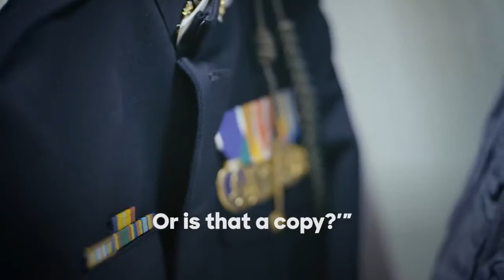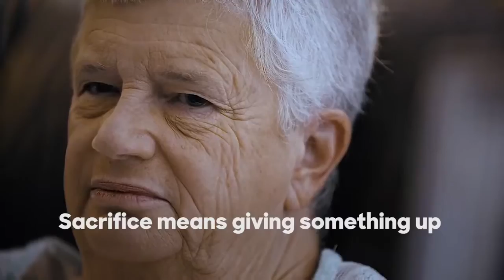Trump trivializes the sacrifice of our military and veterans